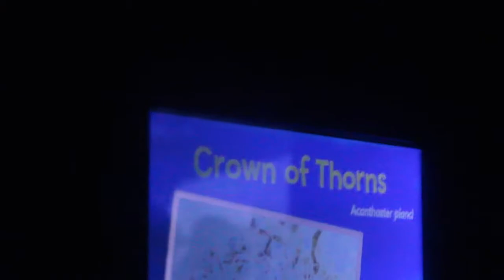Sydney Public Aquarium Tour! - Massive Australian Barramundi, Huge Archerfish + More!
Yesterday (3/1/17) I visited the Sydney Aquarium and whilst I there shot some short videos to put together.

There is only music over this as there was lot of people there and you couldn't hear anything.

Later this week I plan to post a video from and amazing store that we also visited which had over 100 Bettas in stock!!